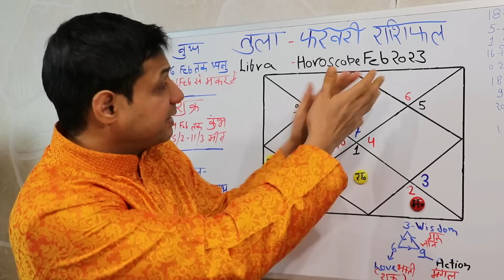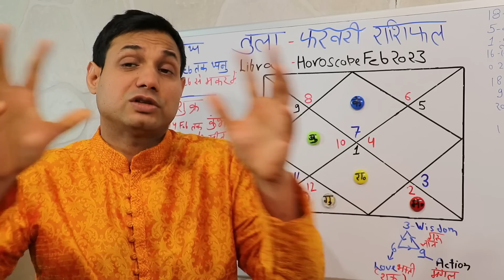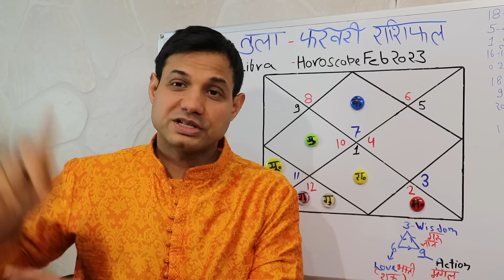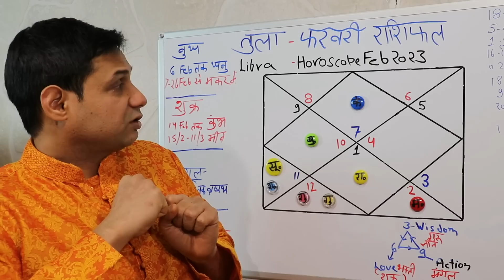तुला राशि फरवरी 2023 राशिफल | Tula Rashi February 2023 | Libra Feb Horoscope | by Dr. Dilip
Namaskar! February 2023 ka maheena jyotish kee drshti se ati vishesh hoga. Is maheene Jupiter/ guru apanee hee raashi meen/pisces mein honge, aisa kareeb 12 saal baad ho raha hai ki guru apanee hee raashi mein hai,  Isake saath hee shukra/ Venus Aquarius/ Kumbh rashi main 14 February 2023 tak honge uske bad Pisces / Meen rashi mai rahege, Vaki Mangal/ mars Vrishabh / taurus mai rashi main gochar karege, Shani/ Saturn apni rashi  Kumbh/ Aquarius mein gochar karenge, ye is sal ka bahoot bada parivartan hain, Rahu ka gochar Mesh/Aries mein rahega, surya/ Sun is maheene mei Capricorn / Makar rashi se Aquarius / Kumbh rashi mei jaenge 13 February ko, isee ke saath saath Budh / Mercury Capricorn/ Makar rashi mein gochar karate hue dikhaee denge, , ketu ka gochar Libra/ tula raashi mein rahega. To grahon kee yah sthiti aapake jeevan par kya prabhaav daalegee yah video isee baare mein hai.

Astrology or Vedic Astrology is a spiritual science which is a part of my spiritual path, Astrology cannot be proved as it believes in the principle of Karma and cyclic process of the universe, a Soul never takes birth or goes to death , a body and mind are born at the right time when all the planets and yogas are suitable for the onward journey of the soul, so by the snapshot of the sky at the time of the first breath we can guide a person by divine astrology of light , it was an oral tradition passed down from one generation to the next generation Guru or teacher to disciple, there are 18 main gurus of astrology, one of the creators of astrology is Brahma himself, so it is a god's gift to mankind, Jyotish Vedanga There are six Vedangas, Shiksha, Chhanda, Vyakaran, Nirukta, Kalpa, Jyotisha, necessary to understand the true meaning behind the slokas of the divine Vedas, there are three main parts in Jyotisha, Samhita, Ganita, Hora. Astrology is about effort and action, it is the blueprint of the universe and a divine gift.

ज्योतिष या वैदिक ज्योतिष एक आध्यात्मिक विज्ञान है जो मेरे आध्यात्मिक पथ का एक हिस्सा है, ज्योतिष को साबित नहीं किया जा सकता क्योंकि यह ब्रह्मांड के कर्म और चक्रीय प्रक्रिया के सिद्धांत में विश्वास करता है, एक आत्मा कभी जन्म नहीं लेती या मृत्यु के लिए जाती है, एक शरीर और मन सही समय पर जन्म लेता है जब सभी ग्रह और योग आत्मा की आगे की यात्रा के लिए उपयुक्त होते हैं, इसलिए पहली सांस के समय आकाश के स्नैपशॉट द्वारा हम किसी व्यक्ति को प्रकाश के दिव्य ज्योतिष द्वारा निर्देशित कर सकते हैं, यह एक मौखिक परंपरा थी जो एक पीढ़ी अगली पीढ़ी गुरु या शिक्षक से लेकर शिष्य तक, ज्योतिष के 18 मुख्य गुरु हैं, ज्योतिष के रचनाकारों में से एक स्वयं ब्रह्मा हैं, इसलिए यह मानव जाति के लिए एक भगवान का उपहार है, ज्योतिष वेदांग का सबसे महत्वपूर्ण हिस्सा है, छः वेदांग है, शिक्षा, छन्द, व्याकरण, निरुक्त, कल्प, ज्योतिष, दिव्य वेदों के स्लोक के पीछे का सही अर्थ समझने के लिए आवश्यक है, ज्योतिष में तीन मुख्य भाग हैं संहिता, गनिता, होरा। ज्योतिष पुरुषार्थ और कर्म के बारे में है, यह ब्रह्मांड का खाका है और एक दिव्य उपहार है।